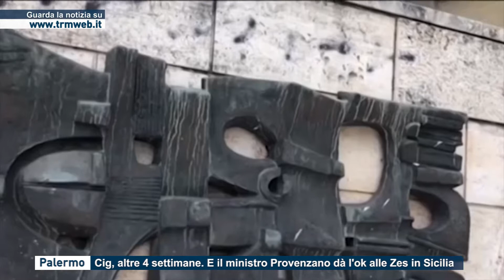Palermo - Cig, subito altre 4 settimane. E il ministro Provenzano dà l'ok alle Zes in Sicilia